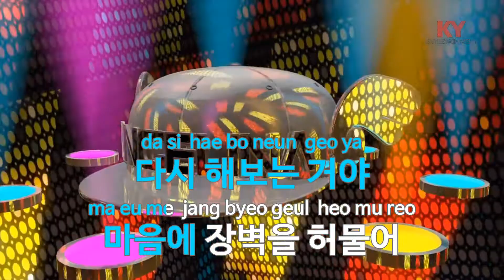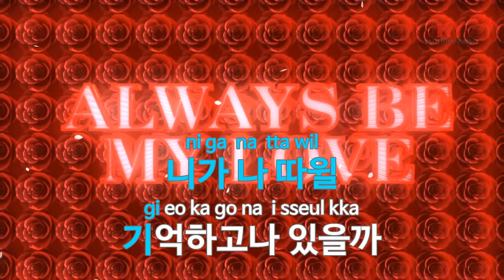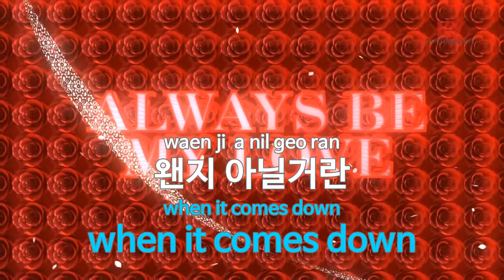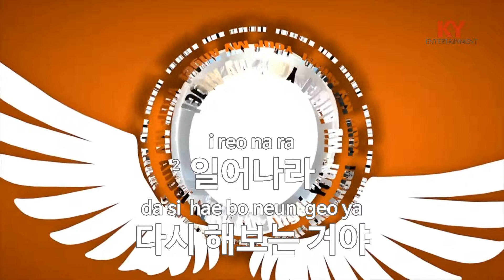[KY 금영노래방] 소년이여! 용기를 가져라(Up front) - JTL (KY.63973) / KY Karaoke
★ 곡 정보 ★
번호 : 63973
제목 : 소년이여! 용기를 가져라(Up front)
가수 : JTL
작사 : 장우혁
작곡 : RICHRAD AN

Copyrightⓒkeumyoung